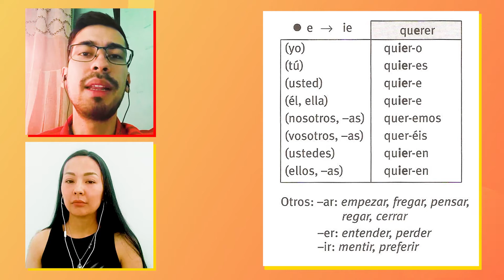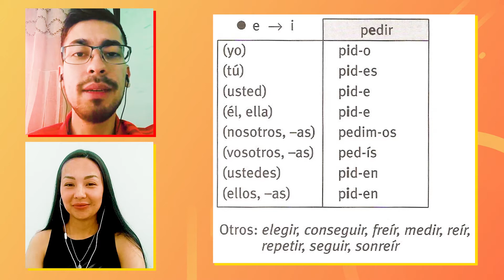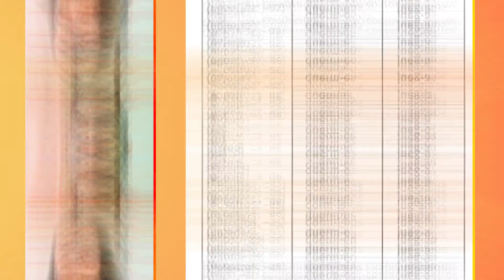49 📖Presente de indicativo: verbos irregulares (1) 🇪🇸 Gramática de uso del Español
❤ Спасибо всем тем, кто уже помог нашему каналу!